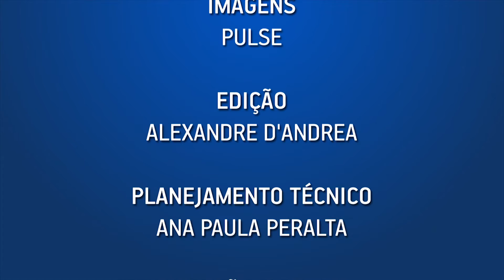PESQUISA SALARIAL TEM ADESÃO MAIOR DAS EFPC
Daniel Garrudo, da Hay Group, explica que foram 112 EFPC respondentes e dos resultados 2013 da Pesquisa Salarial e Atualização dos Índices de Remuneração, específicos do Setor de Previdência Complementar, apresentados durante o 11º Encontro Nacional dos Profissionais de Recursos Humanos.